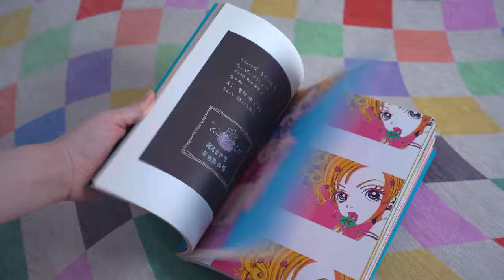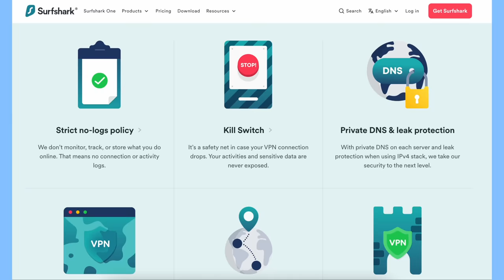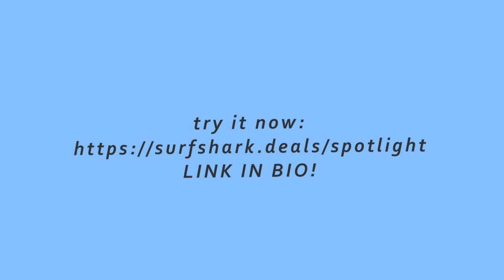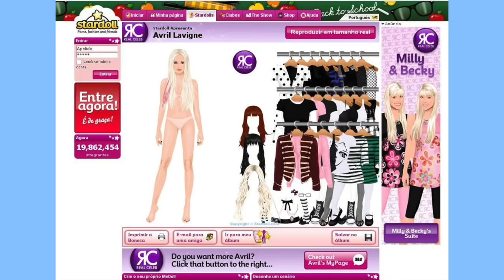fashion moments that altered my personal style forever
i thought it'd be fun to do a twist on the tiktok trend of 'moments that altered my brain chemistry' with some fashion inspirations that have influenced my personal style! sorry it's another more chatty one but hope you enjoy :)

hair ribbons - cheap store

bratz outfit;
turtleneck - thrifted
faux fur vest - thrifted
plaid skirt - thrifted
stockings - devil inspired
hat - ebay

the nanny outfit;
vest - thrifted
mini skirt - style nanda
tights - berserk
shoes - aliexpress
headband - lovisa

w.i.t.c.h. outfit;
orange skirt - thrifted
pants - thrifted
shoes - windsor smith
denim bag - markets

kpop outfit - triple h;
polka dot blouse - nasty gal
sparkly socks - style nanda
heels - betts
beret - thrifted
belt - thrifted

jfashion brand outfit;
patterned jeans - xgirl x hysteric glamour